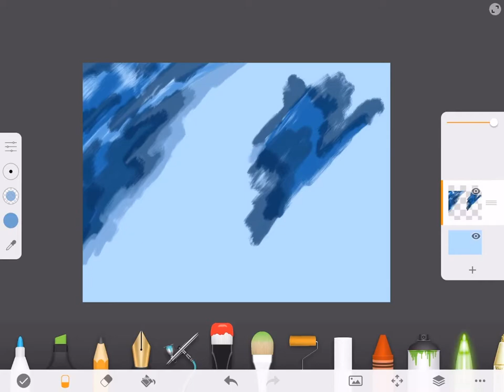Bible art (Speed art painting)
Hey guys I do bible art so here’s a speed paint!
Christian lyric music video is coming soon (don’t worry)